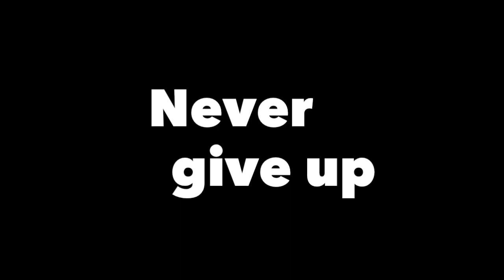ロードバイクアイテムotion『オーショングリップシール』を使用した感想です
飽き防止とお洒落で付けたのですが、以外に使用感と触り心地が良くいい商品なのでササっと紹介します。